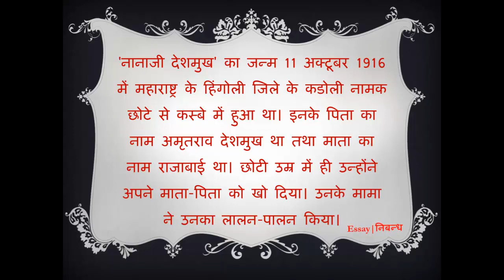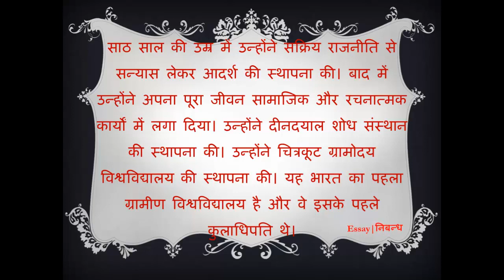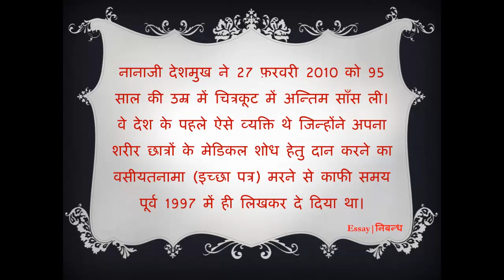'Nanaji Deshmukh'- Short Biography in Hindi | 'नानाजी देशमुख' का जीवन परिचय